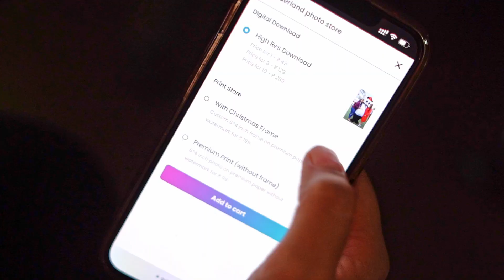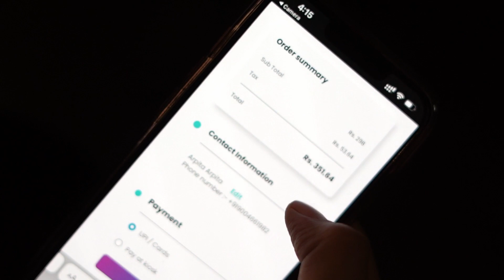Real time digital and physical image delivery using AI . Algomage x Jio Hamley Wonderland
Jio wonderland is a 15 days festival held in Mumbai every year during Christmas. Over 50,000 attendees attend it. Using Algoshare, they were able to get their professional images clicked, delivered and printed in near real time. Here is a video that explains how it was done